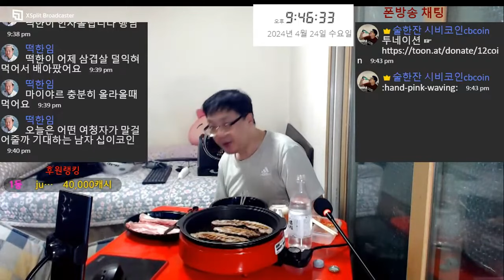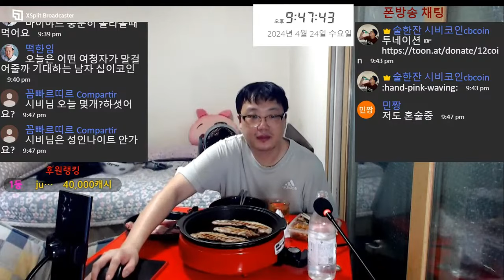혼술) 40대 노총각 수입삼겹살 samgyeopsal (Grilled Pork Belly) 烤五花肉サムギョプサル 술먹방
Mukbang eating show モッパン